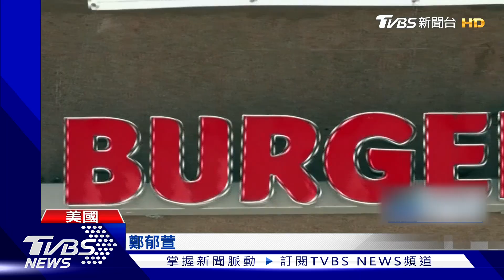華堡太小了! 美國消費者怒控漢堡王「廣告不實」｜TVBS新聞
美國知名速食連鎖店「漢堡王」，這幾天消費訴訟纏身！原因就是消費者提告，實際買的華堡，比廣告圖要小了35%。儘管業者喊冤，表示廣告上的漢堡排，與實際販售的是一樣的，並沒有欺騙顧客，但邁阿密地方法院仍駁回漢堡王撤訴申請，要求出庭。